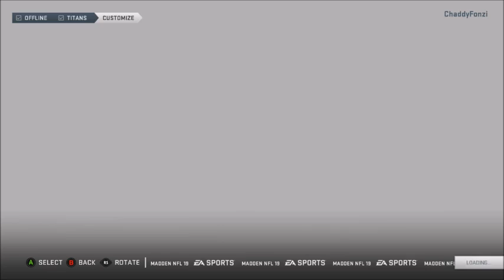MADDEN 19 FRANCHISE MODE - TENNESSEE TITANS (EP.1) MY HOMETOWN BOYS ARE READY TO GO!